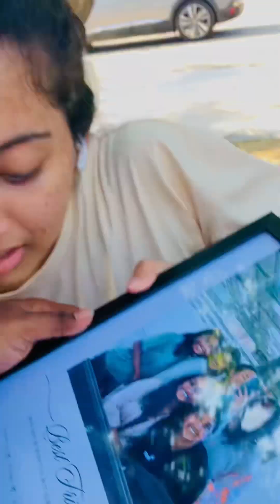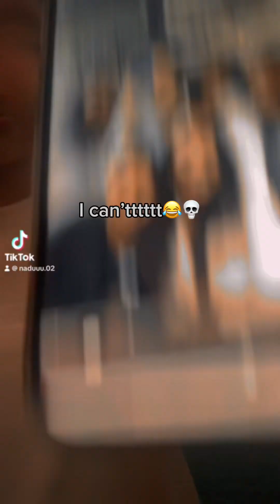දුක හිතුන දවසක් | අවුරුද්දකට පස්සේ හම්බුන අපි🥹💘 | Sinhala Vlog | Sri lanka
I hope u guys enjoy this video and there are many more to come 🤓

About me
Name : Naduni Edirisinghe
Age     : 21